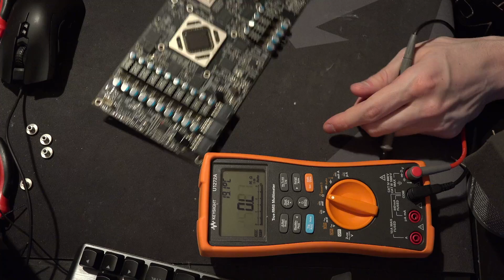Investigating the VRM config of Powercolor's custom PCB HD 7990